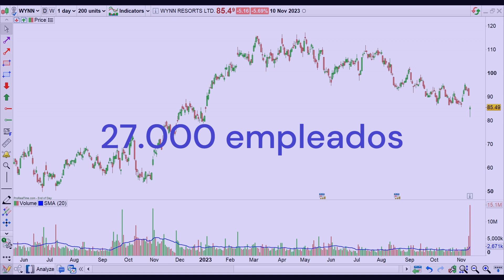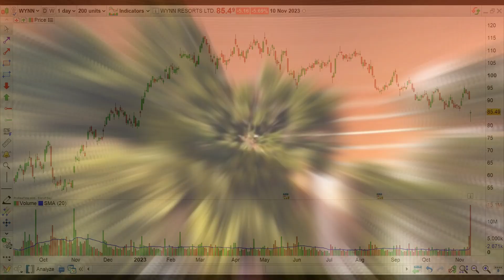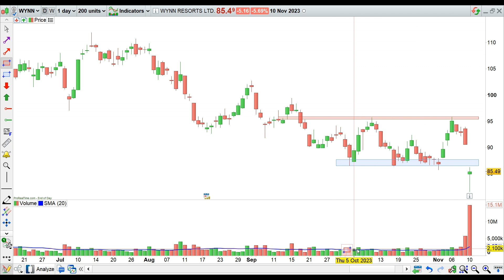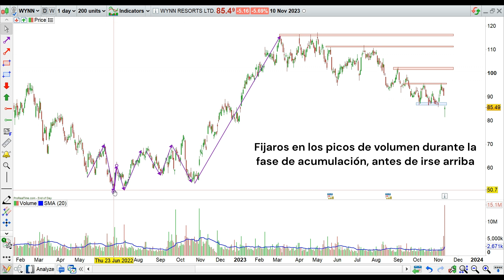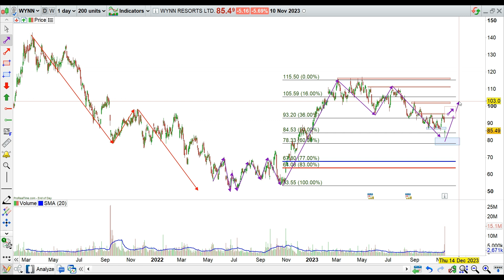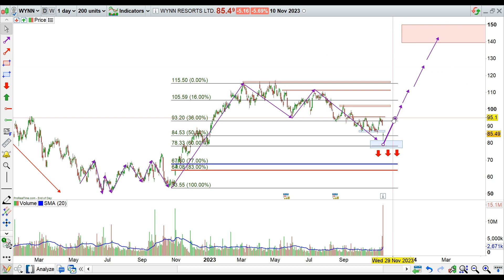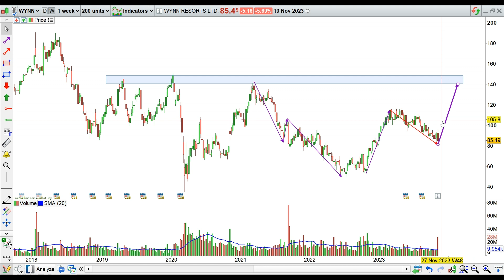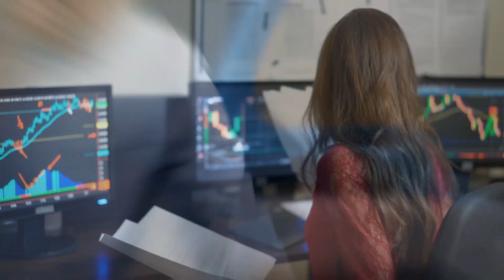📈 +1000% VOLUMEN DETECTADO en Wynn Hotels y Casinos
En este análisis técnico hemos detectado un volumen 10 VECES superior a la media en la acción WYNN RESORTS. Esta acción está en fase de completar su estructura de consolidación bajista, y lo hace recibiendo un espectacular volumen en la zona del 61.8 Fibonacci.